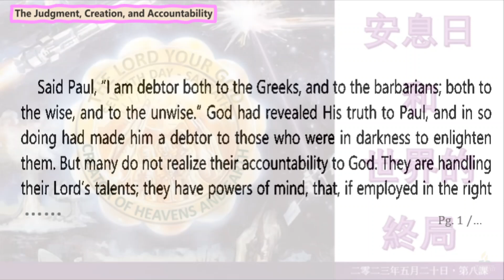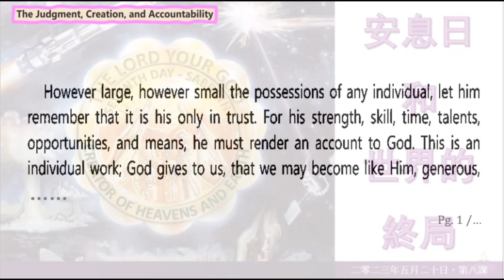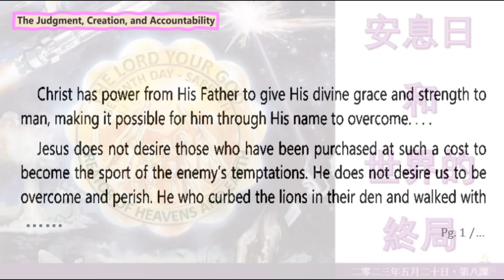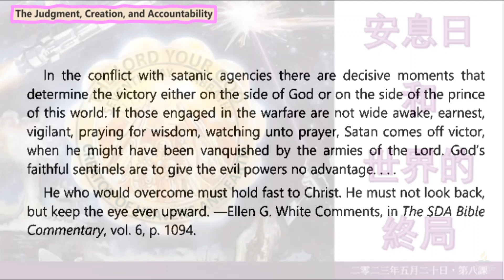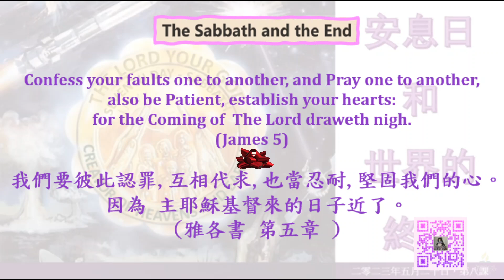🎍 The Judgment, Creation, and Accountability ( 2 of 6 ) The Sabbath and the End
🎍 We must hold fast to Christ, must not look back, but keep our eyes ever upward.🎍